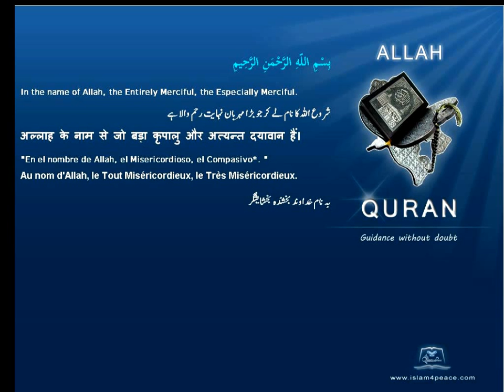Quran Russian Only 104 الهمزة Al Humaza The TraducerMeccan Islam4Peace com